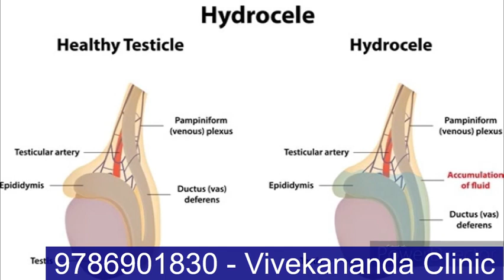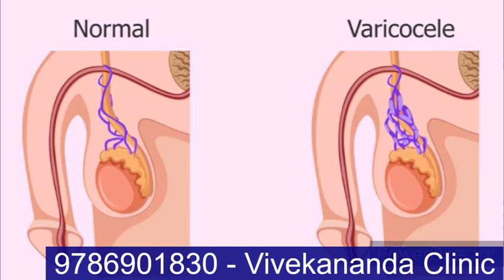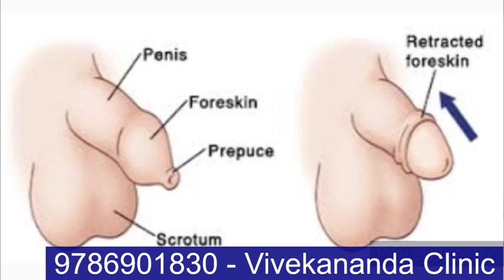Small Size Penis - Cracks in Penis - Foreskin tightness - Male sex Question & Answer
பாலியல் பிரச்சினைகள்

பாலியல் என்றால் என்ன?
• பாலியல் என்பது ஆணோ, பெண்ணோ தன்னுடைய இனத்தின் (Sex) தன்மையை வெளிபடுத்துவதாகும். இது சிந்தனைகள் (Thinking’s), உணர்வுகள் (Feelings), பாலியல் நடவடிக்கைகள் (Sexual Activities) என்பவற்றை உள்ளடக்கியது.

ஆரோக்கியமான பாலியல் உறவு என்றால் என்ன(Healthy Sex)?
• ஒருவரின் பாலியல் உணர்வுகளை, யாரையும் துன்புறுத்தாமல், வலுக்கட்டாயப்படுத்தாமல், பாலியல் நோய் பிரச்சினையின்றி, தேவையற்ற கருத்தரித்தல் இன்றி, முறையாக வெளிப்படுத்துவதாகும்.

பால் என்றால் என்ன What is mean by Sex?
ஆண் / பெண் இருவரின் உயிரியல் தோற்றம் தொடர்பானவை
• பெண்:  மார்பகம்,யோனி, மாதவிடாய், XX (பெண்),
• ஆண்: ஆண்குறி, விதை, விந்துற்பத்தி, XY
• இருபாலினத்தவர்: XXY அல்லது XYY

பாலியல் விருப்பு என்றால் என்ன, Sexual Orientations?
• எதிர்பாலுடனான ஈர்ப்பு - Desire to have sex with Opposite sex,
• அதே பாலுடனான (ஓரின / தன்னின) சேர்க்கை - Desire to have sex with Same Sex, Lesbian (Female), Gay (Male),
• இருபாலாருடனான ஈர்ப்பு - Desire to have sex with male and female –Bisexuals,

பாலியல் பழ‌க்கவழக்கம் என்றால் என்ன What is mean by sexual feelings?
• ஒருவரின் பாலியல் விருப்பத்தை வெளி கொண்டு வருவதற்கு செய்யப்படுபவை. உம்: தொடுதல், முத்தமிடல், தழுவல்…

பாலியல் சுழற்சி என்றால் என்ன Sexual Cycle?
பாலியல் உணர்ச்சியினால் உடலில் எற்படும் உணர்வு மற்றும் மனரீதியான மாற்றங்கள்.

இது நான்கு நிலைகளை கொண்டது…

1-தூண்டப்படுதல் Sexual Stimulation, Motivation, Excitement,
• இது சில நிமிடங்கள் முதல் சில மணி நேரம் வரை இருக்கலாம். அப்போது இருதய துடிப்பு, மூச்சு விடுதல் அதிகரிக்கும். ஆண்களுக்கு விதைகள் சுருங்கும் ஆண்குறியில் இரத்த ஓட்டமும் அதிகரித்து ஆண்குறி விரைக்கும்.
• பெண்களுக்கு முலை காம்புகள் நேராகும், மற்றும் மார்பகங்கள் பெருக்கும்.

2-சமனிலை –Plateau
• முழுமையான உணர்ச்சி நிலை அடைந்ததும் ஒரு சமனிலைக்கு உடல் வரும்..

3-உச்ச கட்டம் - Orgasm
• பாலியல் உணர்வுகளின் தீடிர் வெளிப்பாடு இது சமனிலையின் உச்ச நிலையில் ஏற்படும். இது சில நொடிகளே நீடிக்கும். பெண்களில் யோனி இறுக்கமடையும். ஆண்களில் ஆண்குறி சுருங்குதலும், சுக்கில பாய்பொருள் வெளியேற்றமும்.

4-ஓய்வு நிலை Resolution..
• உடல் படிப்படியான அதன்ஆரம்ப நிலைக்கு செல்லும்.
• ஆண்களுக்கு ஒரு உச்ச கட்டத்தை அடந்தபின் மீண்டும் செயல்பட நேர அவகாசம் தேவை. பெண்கள் உடனேயே பல உச்சகட்டங்களை அடையலாம்.

பாலியல் பிரச்சினைகள்

ஆண்
• முன்கூட்டியே விந்து வெளியேறுதல் – Premature Ejaculation
• விரைப்புத்தன்மையின்மை பிரச்சினை. – Erectile Dysfunction

பெண்
• யோனி இறுக்கம். Tightness of Vagina. Vaginismus
• உடலுறவில் வலி, Dyspareunia,
• உடலுறவில் ஆர்வமின்மை, Low sexual desires

இருபாலாருக்கும்
• இன்பம் குறைவு Low Sexual Pleasure.
• உச்ச கட்டத்தை அடைவதில் பிரச்சினை. Difficult to reach Orgasm,

முன்கூடி விந்து வெளியேறுதல். (Premature Ejaculation)
முன்கூட்டிய விந்து வெளியேற்றம் என்றால் ஆண் தன் துணை எதிர்பார்க்கும் நேரத்திற்கு முன் விந்து நீரை கக்கிவிடுதல் ஆகும். இதனால் தாம்பத்திய உறவில் பிரச்சினை ஏற்படலாம். இது ஆண்களிடம் காணப்படும் ஒரு பொதுவான பிரச்சினை ஆகும்.

எதனால் முன்கூடி விந்து  வெளியேற்றம்  ஏற்படுகிறது?
• மன உளைச்சல் Depression, Stress.
• பதற்றம், Tension,
• பெண் தொடர்புகளில் பிரச்சினை – Immoral Contacts
• அனுபவமின்மை Lack of Experience
• நரம்புத்தளர்ச்சி Nervous Weakness,

விந்து முந்துதல் தடுப்பு சிகிச்சைகள் Premature Ejaculation Treatment,
• இது ஒரு சாதாரனமான விஷயம் தான், நீங்கள் பயப்பட தேவையில்லை. இது நீஙகளும் உங்கள் துணைவியும் சேர்ந்து தீர்க்க வேண்டிய பிரச்சினை இது.
• தொடந்து விந்து முந்துதல் பிரச்சனை இருப்பின் மருத்துவரை ஆலோசிக்கவும். TV க்களில் வரும் சில போலி மருத்துவர்கள் உங்களை பயமுறுத்துவார்கள். நீங்கள் பயப்பட தேவையில்லை. நன்கு படித்த அனுபவம் வாய்ந்த மருத்துவர் உங்களுக்கு சரியான வழிகாட்டி தகுந்த மருந்துகளை அளிப்பார்.

ஆண்மை குறைவை ஏற்படுத்தும் சில காரணிகள்,
• நீரிழிவு நோய் – Diabetes,
• புகை பிடிப்பதால் ஆண்குறிக்கு செல்லும் இரத்த ஓட்டம் குறைதல்..
• அதிகப்படியாக  மது அருந்துதல் – Alcoholism,
• சில மருந்துகளால் ஏற்படும் பக்கவிளைவு Adverse Drug Reactions.
• நரம்பு தளர்ச்சி பிரச்சினைகள் – Nervous Weakness.

உளரீதியான காரணங்கள். Psychological Reasons
• பெண் உறவுகளில் ஏற்படும் பிரச்சினை Relationship Problems.
• மன உளைச்சல்/ பதற்றம் Stress / Palpitation.
• மன அழுத்தம் Depression..
• பாலியல் உணர்வு குறைவு Low Sexual Desires.

பாலியல் வாழ்க்கையை சந்தோசமாக்க வழிகள்.
• உடலுறவில் ஆர்வமின்மை மூலம் கணவன் – மனைவி தொடர்பில் பிரச்சினை எற்பட்டாலோ, வேறு நோய் அறிகுறிகள்,  களைப்பு, முகத்திலுள்ள முடி குறைதல், விதைகள் பருமனில் குறைதல். போன்ற பிரச்சனைகள் இருந்தாலோ தாமதிக்காமல் உடனடியாக மருத்துவரை ஆலோசித்து சிகிச்சை பெறவேண்டும்

உடலுறவில் ஆர்வமின்மை சிகிச்சை முறைகள்
• உங்கள் துணையிடம் உங்கள் நிலையை விளக்கி கூறவும். ஆலோசித்து இருவரும்  மருத்துவரை / உளவியல் ஆலோசகரை தயங்காமல், தாமதிக்காமல், வெட்கப்படாமல், சந்தித்து ஆலோசனை & சிகிச்சை பெறுவதன் மூலம் இந்த பிரச்சனையிலிருந்து விடுபடலாம்.